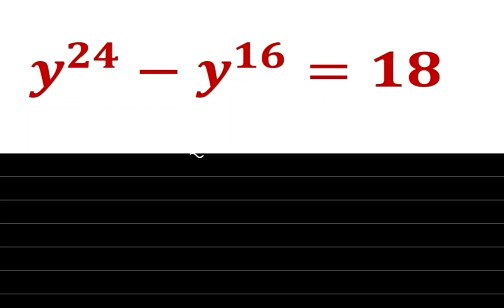CANADIAN mathematical Olympiad. Intriguing tricks used to solve exponential equation.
In this, I've delved into the Canadian math Olympiad to help in tutoring my students on how to simplify and solve a challenging exponential equation.